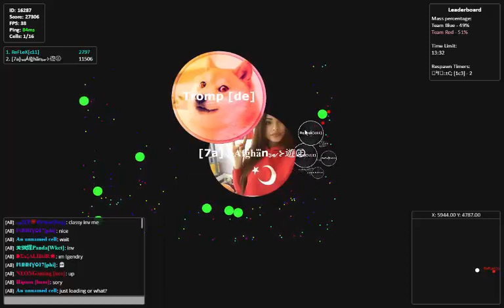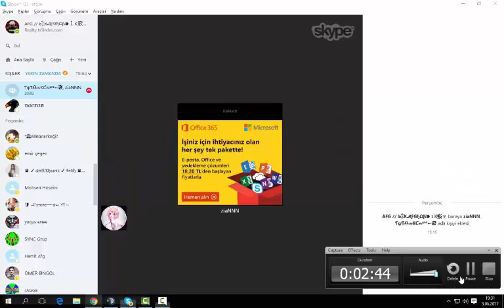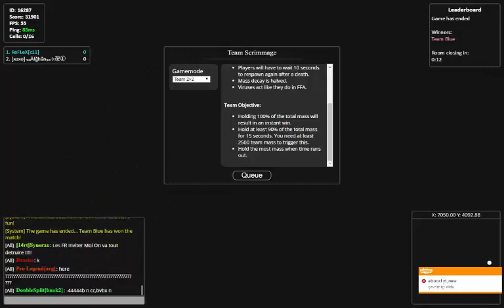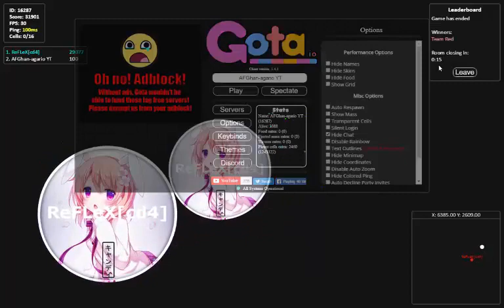Gota.io //Instant Merge - Popsplits, Baits! Win-Fail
╔ ஜ۩☢۩ஜ ╗
║ ▓▓▓▓▒▒▒▒░░░░| Open This Description |░░░░▒▒▒▒▓▓▓▓║
╚ ஜ۩☢۩ஜ ╝
ლ(◕ω◕ლ)-ლ(◕ω◕ლ)-ლ(◕ω◕ლ)
➤TeamSpeak3: reailty.agarwo.io
Join To TeamSpeak3
ლ(◕ω◕ლ)-ლ(◕ω◕ლ)-ლ(◕ω◕ლ)
Channel of CPlus my bro